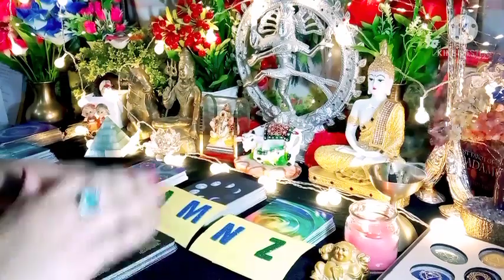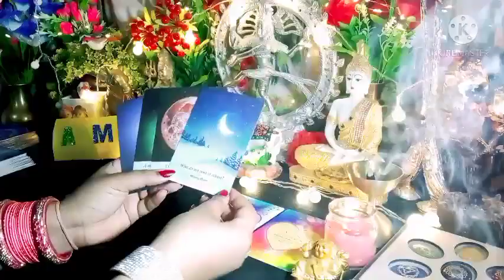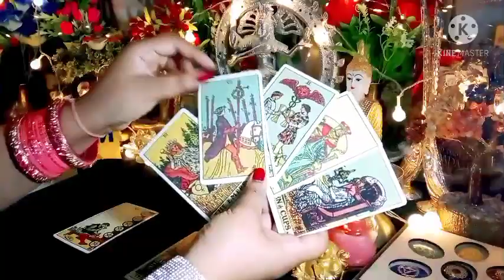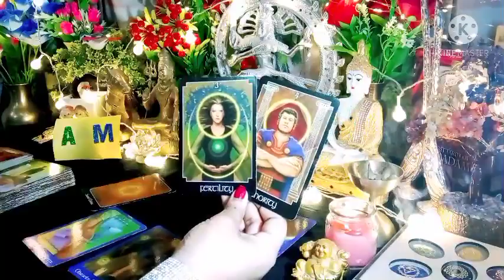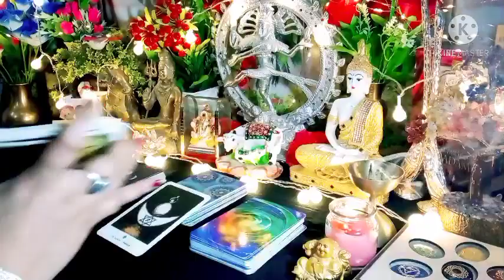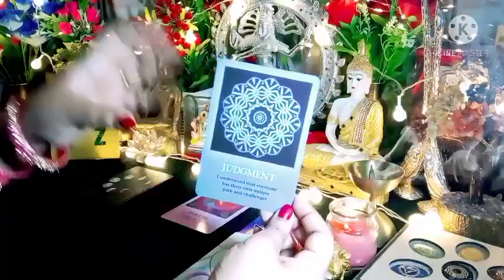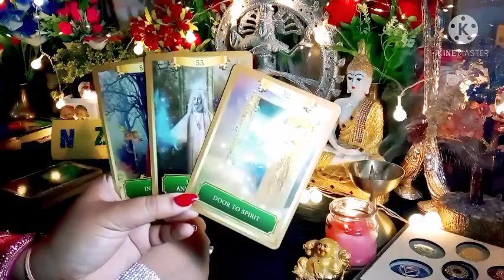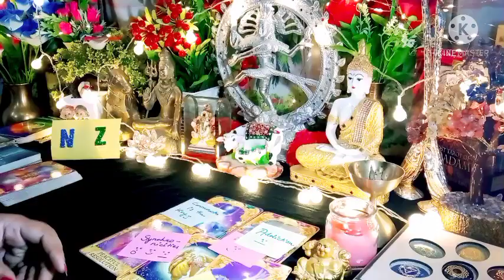क्या सोच रहे वो आपके बारे में👩‍❤️‍👨आगे क्या होगा उनका अगला कदम🌈Timeless Current Feelings Next Action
Time Stamps 🔮
PILE 1 💎 01:40
PILE 2 💎 20:30